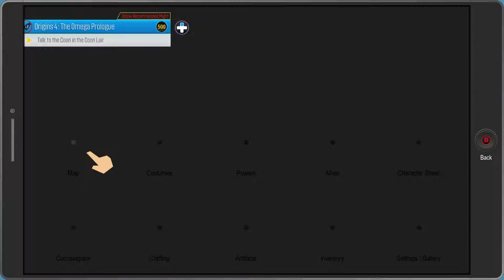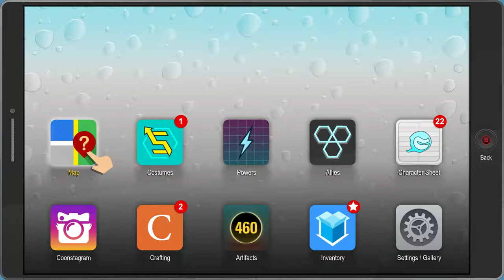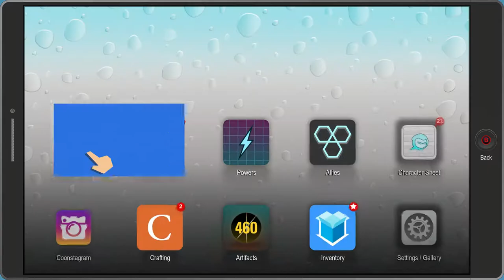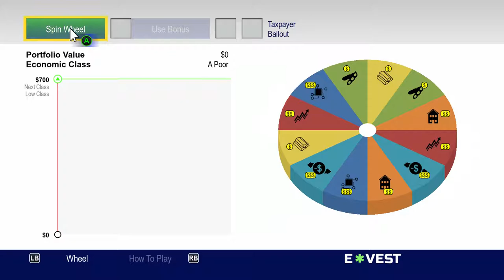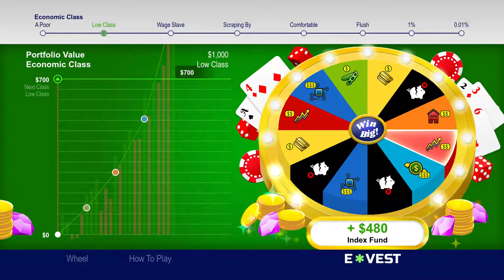South Park Fractured But Whole [Part 22] Shady Acres Retirement Home Fuckery